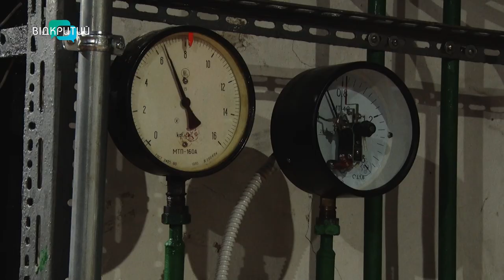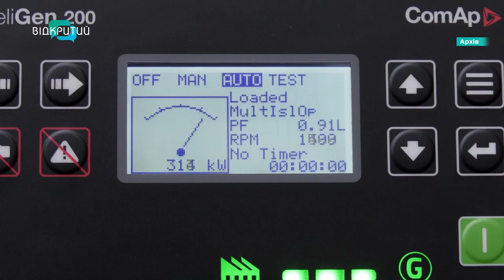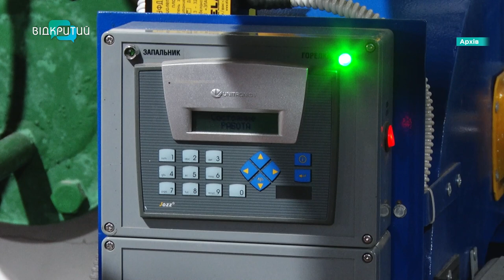Чому у будинку по Слобожанському проспекту місяць не було опалення?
Місяць - без опалення. Із такою проблемою звернулися жителі Дніпра до Відкритого. Мовляв, у їхньому будинку на Слобожанському проспекті - холодні батареї. Писали до владців, але у відповідь - тиша. Натомість міська рада Дніпра каже, про проблему знає. Чи вдалося її вирішити? Розбиралися наші журналісти.